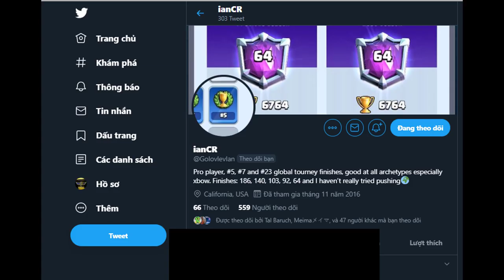MUST WATCH!🔥Hog 2.6 Cycle 👈Good Matchup 7000 gameplays- Clash Royale